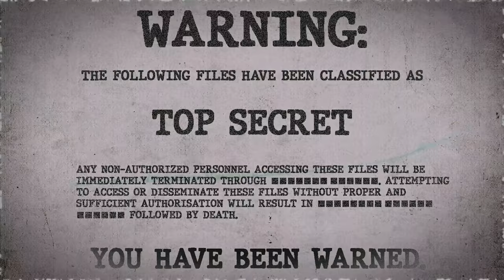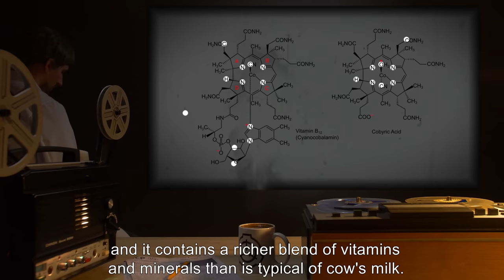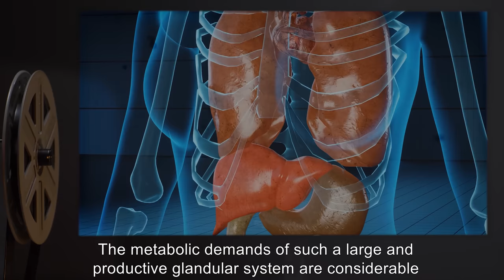SCP-686 | Infectious Lactation (SCP Orientation)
Today we will be studying Item number SCP-686: Infectious Lactation, Object class: Safe.

SCP-686 is an opaque white liquid consisting of a suspension of lipids and proteins that is indistinguishable from ordinary high-grade dairy milk without detailed analysis.

SCP-686 was first isolated from cattle at a small-scale commercial dairy farm. Records indicate that the farm's herd began increasing its milk output and quality to unusually high levels approx. 2 years before the infection managed to make the jump to the farm's human workers and the Foundation became involved.

The infection increases the host's lactation rate, or if the host is not lactating causes it to begin doing so. It appears that any mammal is susceptible to infection regardless of gender.

and released under Creative Commons Sharealike 3.0. Contributor: BeeDee

Author: Jinhua Li, Isabel Margaret Oliver, Nithavong Cam, Thomas Boudier, Marine Blondeau, Eric Leroy, Julie Cosmidis, Feriel Skouri-Panet, Jean-Michel Guigner, Céline Férard, Melanie Poinsot, David Moreira, Purificacion Lopez-Garcia, Corinne Cassier-Chauvat, Franck Chauvat, Karim Benzerara
Author: Mercy For Animals MFA from Los Angeles, USA
Author: Officina Giotto